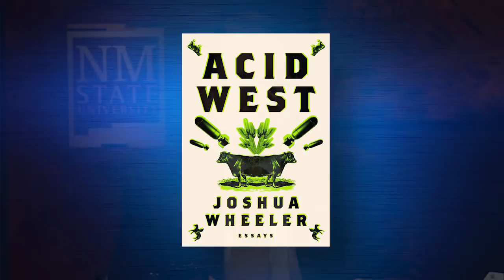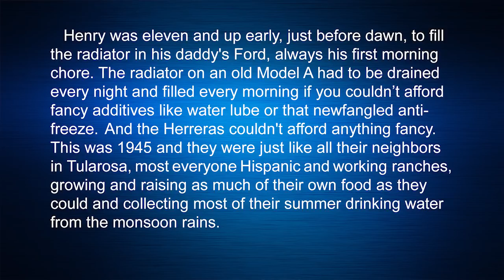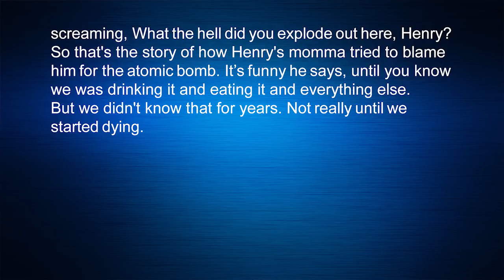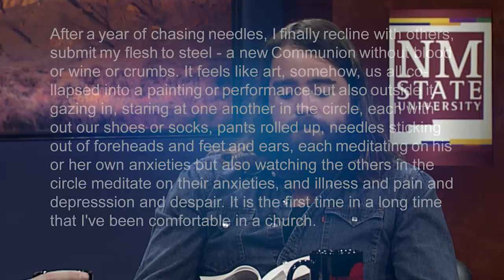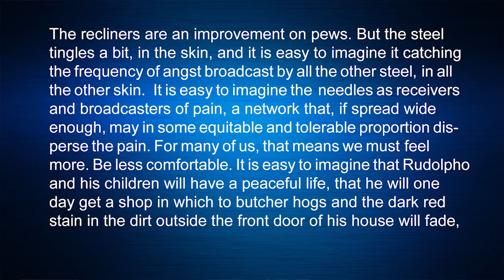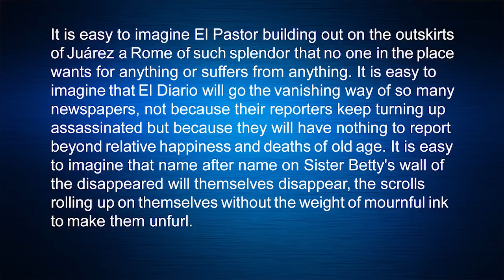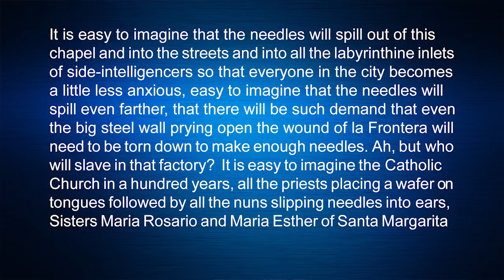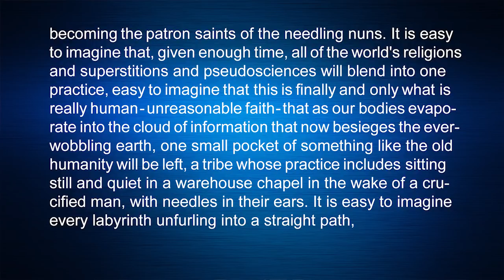Newsmakers 1014 - Joshua Wheeler June 14, 2018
This week on Newsmakers, an interview with Alamogordo, New Mexico native Joshua Wheeler, author of "Acid West."